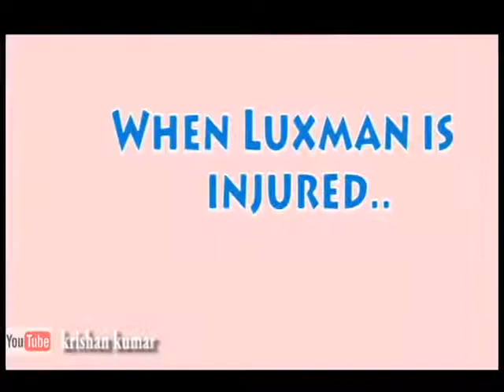RAM rahim auto biography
More details

Uttar Dinajpur
India